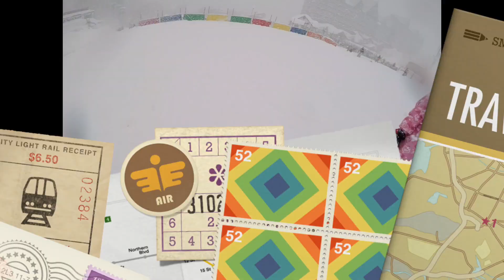雪遊びサイコー！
今日は、みんなで白馬コルチナスキー場に遊びに行って来たよ！
ここのスキー場は、キッズパークが用意されていてスキーだけじゃなく、
ソリ遊びやスノーチューブなんかでも遊べるんだよ！
もちろん、ただ雪だるまや雪遊びも思う存分楽しめるよ！
ぜひ、この冬はスキー場に遊びに出かけてはどうですか？
↓その他の【雪遊び】動画！・・・ぜひチェックしてみてね！